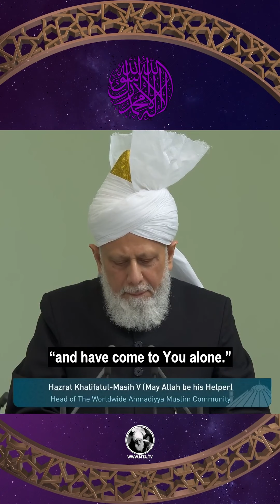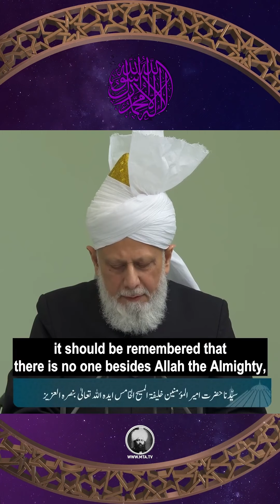حضرت خلیفۃ المسیح الخامس ایدہ اللہ تعالیٰ بنصرہ العزیز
حضرت مرزا مسرور احمد جماعت احمدیہ مسلمہ کے پانچویں خلیفہ ہیں۔ آپ اس   منصب پر 22؍ اپریل 2003ء کوتا حیات فائز ہوکر جماعت احمدیہ عالمگیر کے 200 سے زائد ممالک میں بسنے والے کروڑوں افراد کی روحانی اور انتظامی امور میں راہنمائی فرما رہے ہیں۔

آپ ایک عالمی مسلمان راہنما ہیں جو مذہبی ہم آہنگی اور امن کے فروغ کے لئے کوشاں ہیں۔ اپنے خطابات، کتب اور ذاتی ملاقات کے ذریعہ حقوق اللہ اور حقوق العباد کی طرف راہنمائی  فرمارہے ہیں۔آپ انسانی حقوق کو قائم کرنے، انصاف پر مبنی معاشرہ کا قیام اور مذہب کو  حکومت سے الگ رکھنے  کی طرف توجہ دلا تے رہتے  ہیں۔

انتخاب خلافت کے بعد آپ کی قیادت میں  دنیا بھر کی احمدیہ جماعت اسلام کا صحیح پیغام پہنچانے کے لئے تمام میڈیا ذرائع کو استعمال کرررہی ہے، جس میں امن ، محبت، حب الوطنی ، اور قرآن کریم کا آفاقی پیغام شامل ہیں۔ 2004ء میں آپ نے سالانہ امن سمپوزیم  کا آغاز کیا جس میں زندگی کے تمام شعبہ جات سے منسلک افراد  بشمول حکومتی عہدیدار، سیاستدان، صحافیوں کو امن اورہم آہنگی کے موضوع پرتبادلہٴ خیالات کا موقع فراہم ہورہا ہے۔اسی طرح 2009ء میں امن کے فروغ کا سالانہ احمدیہ مسلم انعام   کا اجراء فرمایا جس میں  امن اور انسانی حقوق پر اعلیٰ کارکردگی دکھانے والے افراد کو اس اعزاز سے نوازا جاتا ہے۔  امریکہ، کینیڈا،  برطانیہ اور یورپ  کے پارلیمانوں نے بھی آپ کے امن، انصاف اور یک جہتی کے پیغام سے استفادہ حاصل کیا۔اسی طرح عالمی مذاہب کانفرنس سے بھی آپ نے خطاب فرمایا۔

آپ   کی قیادت میں ہیومینٹی فرسٹ کا ادارہ خدمت خلق کے کاموں میں دنیا بھر میں مصروف ہے اور اس کے لئے آپ نے دنیا کے کئی ممالک کا دورہ کر کے ان منصوبوں کا جائزہ لیا، جس میں خاص طور پر دور دراز کےترقی پذیر ممالک میں تعلیم، صحت، زراعت،  صاف پانی اور بجلی کی فراہمی اور دوسرے ترقیاتی منصوبے شامل ہیں۔

آپ کا اپنی جماعت کے ساتھ بہت گہرا تعلق ہے۔ آپ کو دنیا بھر کے احمدی مسلمان روزانہ ہزاروں خطوط  دعا اور رہنمائی کے لئے   لکھتے ہیں۔ ہر جمعہ کے روز آپ کا خطبہ ساری دنیا  میں جماعت احمدیہ کے عالمگیرسیٹیلائٹ چینل مسلم ٹی وی احمدیہ’’ایم ٹی اے‘‘ کے ذریعہ دیکھا اور سنا جاتا ہے۔ اسی طرح آپ کے خطابات اور دوسرے پروگرام ’’ایم ٹی اے‘‘ کے ساتھ ساتھ جماعت کی مرکزی ویب سائٹ الاسلام پر بھی دستیاب ہیں۔

2003ء میں منصب خلافت   پر فائز ہونے پر آپ کو پاکستان کے ظالمانہ قوانین کی وجہ سے جلا وطنی اختیار کرنی پڑی۔ان   غیر شرعی قوانین میں  جماعت احمدیہ کے افراد کو مسلمان کہنے اور اسلام پر عمل کرنے پر پابندی ہے اور اس کی خلاف ورزی پر  قید اور سزائے موت تک  شامل ہے۔  ان سخت قوانین اور جماعت احمدیہ کے خلاف تشدد اور قتل و غارت کے باوجود آپ ہمیشہ صبر اور دعاؤں سے کام لینے پر زور دیتے ہیں۔